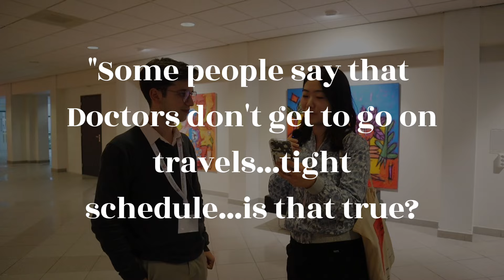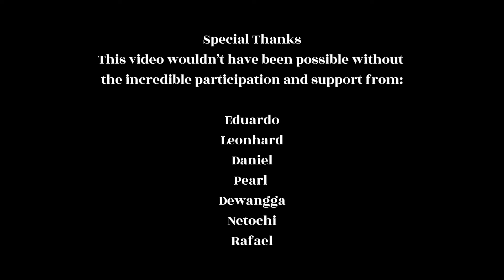Interviewing Medical Students: How to memorize everything? Challenges? Asking study hours, best part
Asking med students EP1
- Interviewing medical students from all over the world 🌎🌍
- Answering your questions about medical school 🤍

0:00 Intro
0:24 Favourite subject/ topic area in medicine
1:27 Do medical students have free time?
2:39 Balancing school & personal life
3:38 How many hours do you study?
4:29 Worst enemy/ greatest challenges
6:11 How to memorize everything?
7:21 Did you hesitate going into medical school
8:26 Do you ever feel burnt out?
9:12 Best parts of medical school

Special Thanks
This video wouldn’t have been possible without the incredible participation and support from:

Eduardo
Leonhard
Daniel
Pearl
Dewangga
Netochi
Rafael

Q&A
Canon M50 VLOG, GoPro Hero 10, Samsung S22 and iPhone 13